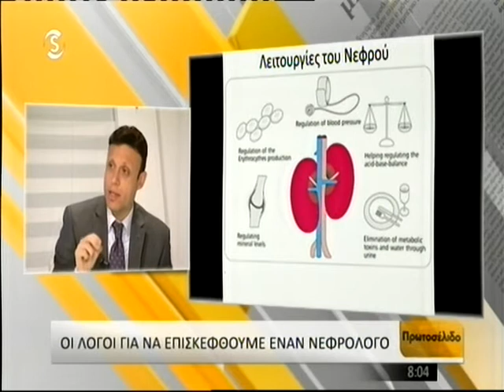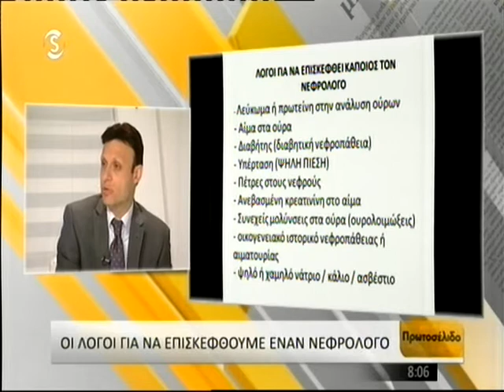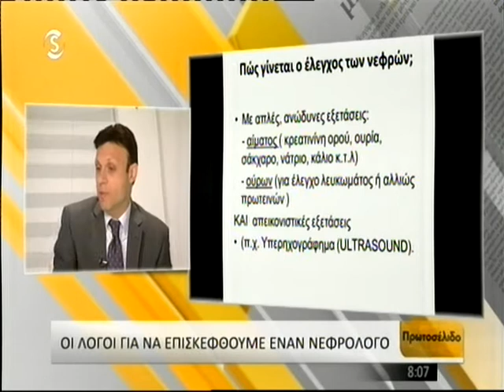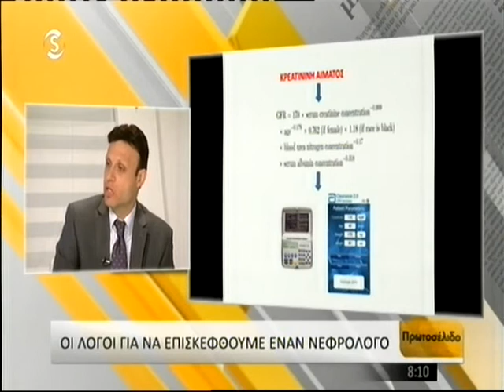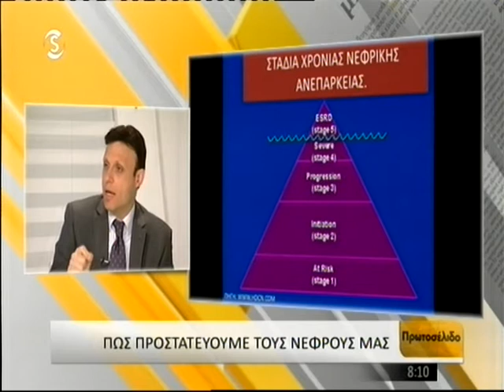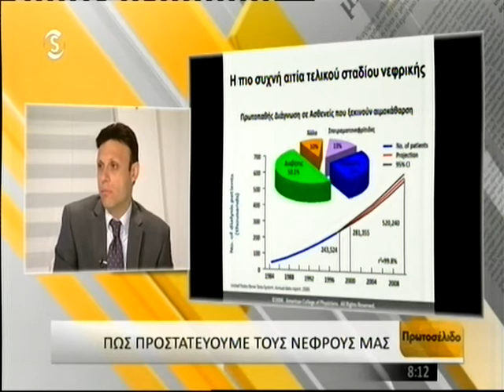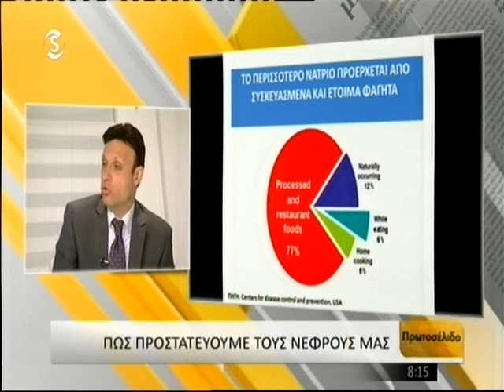Oι λόγοι για να επισκεφθούμε ένα νεφρολόγο